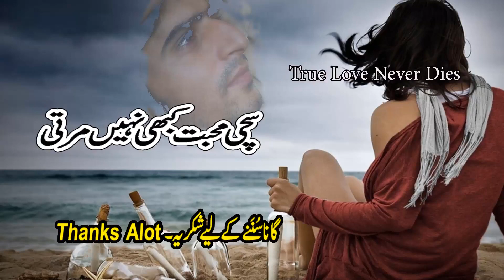Jaane Kahan Gaye Woh Din Jhankar HD Mera Naam Joker 1970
New Heart Touching Sad Song Hindi 2018
Best heart touching LOVE Story video that Make You cry Yu hi re HINDI Song 2018
HINDI heart touching Song 2018
Very Sad Song 2018
New Sad Song 2018
New Sad Hindi Song 2018
Very Very Sad Hindi Song 2018
New Sad Indian Song 2018
Urdu Shayari
Brand New Hindi Songs 2018
Brand New Punjabi Songs
sad song for broken hearts
Best of Sad Love Songs (HD)
Top 10 Bollywood Heartbreak Sad Songs
Heart Broken Sad Song-New Urdu Sad Song-Indian Urdu Sad Song-Heart Touching Sad Song-Punjabi Songs
Tears in Love Hindi Song
Tears in Love Indian Song
Tears in Love Punjabi Song
Hindi sad and heart touching love songs for broken hearts 2018
Latest Maa Punjabi Songs 2018
Latest Maa Punjabi Songs 2019
Latest Maa Punjabi Songs 2020
Indian New & Latest Songs
Latest Indian Sad Songs 2018
Latest Indian Sad Songs 2019
Latest Indian Sad Songs 2020
Best Punjabi Song forever I Painfull Punjabi Song
very painful punjabi sad song
very painful punjabi sad songs
Kis Tarah Jeetey Hain Ye Log HD | Kumar Sanu Sad Song